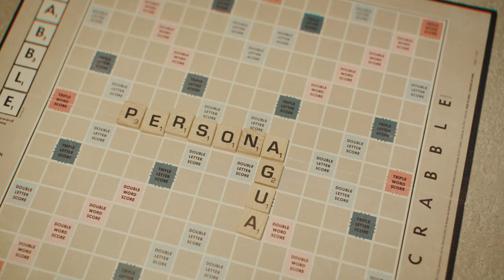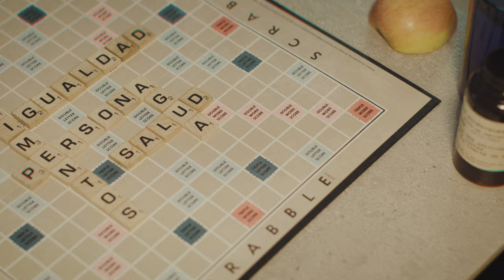Festival Clipmetrajes XIV ed.- Persona también se escribe con A, de Alimentos y Agua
Desde el Festival de Clipmetrajes, en esta XIV edición, queremos reflexionar sobre la repercusión que nuestras acciones individuales, como un consumo más responsable o la lucha contra el despilfarro alimentario, tienen en el acceso universal al agua y los alimentos.
¿Escribimos un futuro para todas las personas? Empezamos por la primera letra, la A, de Alimentos y Agua. Tu punto de vista puede cambiar el mundo.